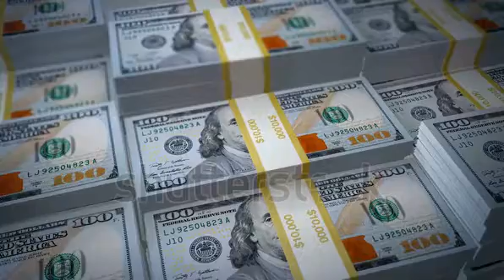make money online youtube